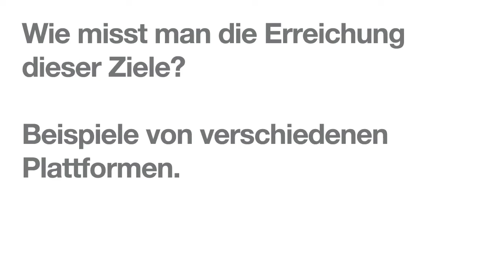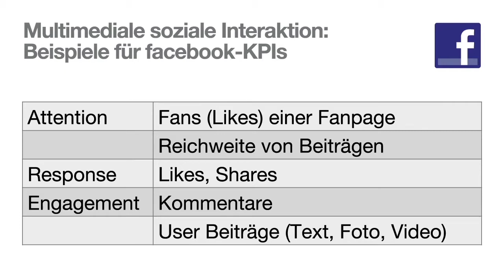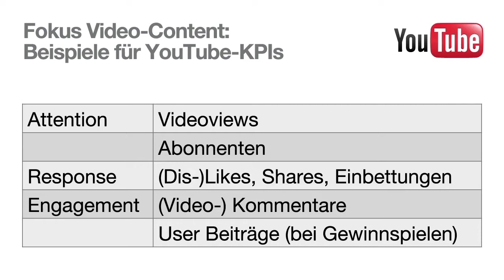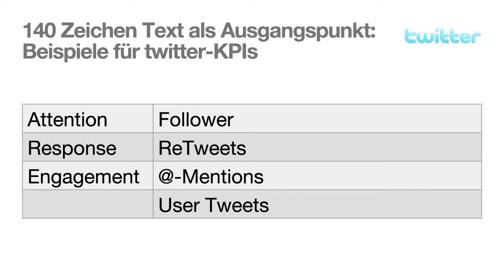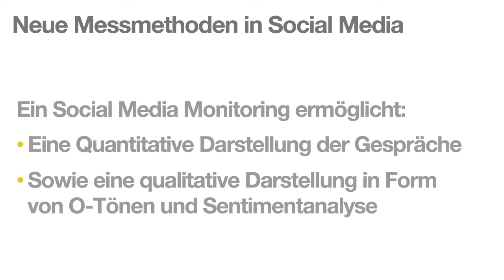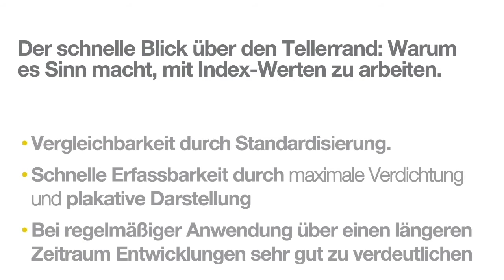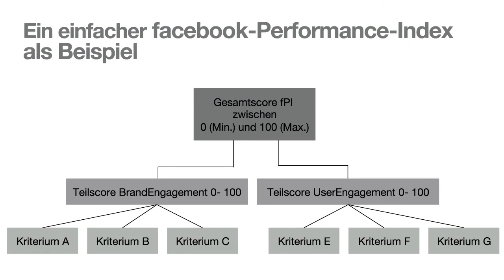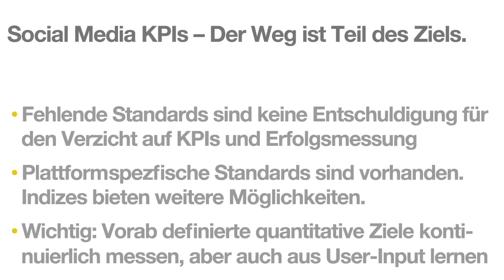Social Media KPI's (2/2)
Social Media KPI bringen neue Insights in den Gesamtmarketing Mix. Social Media KPI sind oftmals nicht etabliert, der Vergleich zu anderen Medien ist ungeklärt und Social Media bringt eine Reihe neuer KPI mit. Dieser Vortrag erläutert, worauf es ankommt und welche KPI man messen kann.

Roland Hachmann ist Head of Social Media Marketing bei DDB Tribal Hamburg und verantwortlich für eine Social Media Task Force bestehend aus Social Media Strategists und Community Managern.

Als Leiter Consulting verantwortet Dr. Jochen Spöhrer bei DDB Tribal Hamburg u.a. das Thema Digital Analytics. Er ist zudem Mitglied der Geschäftsleitung.